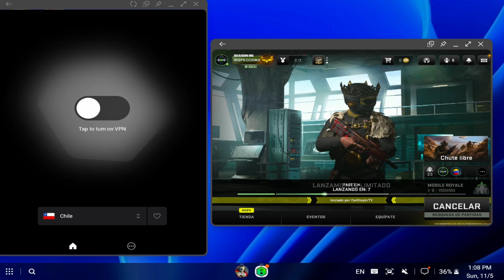WARZONE MOBILE gameplay android Graficos como PC Emulador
hola chicos CarlitopkrTV aquí, la nueva actualización de warzone mobile está aquí, juego warzone mobile hoy, call of duty warzone mobile se está volviendo fluido y tiene buenos gráficos en cada actualización, hay warzone mobile gameplay, el servidor warzone mobile chile ahora está disponible, cómo play warzone mobile puede descargar desde appstore y play store, cod warzone mobile dominará 2023, puede descargar warzone mobile, la última versión de la actualización de warzone mobile es 2.8.0, la nueva actualización de warzone mobile incluye una nueva región, warzone 2 mobile está aquí, warzone Las noticias móviles ahora están disponibles en suecia, noruega y chile. piense en mediados de 2023,  el juego móvil Call of Duty Warzone está aquí, aquí está el juego móvil Cod Warzone, tal vez Activision admita el emulador móvil Warzone, Warzone Cod Warzone mobile  gameplay
Jugando Call Of Duty Warzone mobile Iphone Gameplay
Jugando Warzone mobile Gameplay TEMPORADA 5
Cod wz mobile